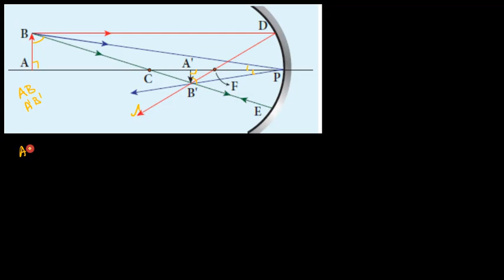11.Physics | Optics | Mirror equation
Mirror equation